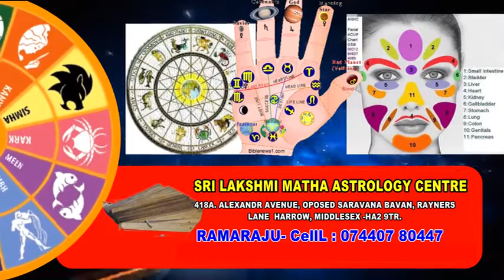Sri Lakshmi Matha Astrology